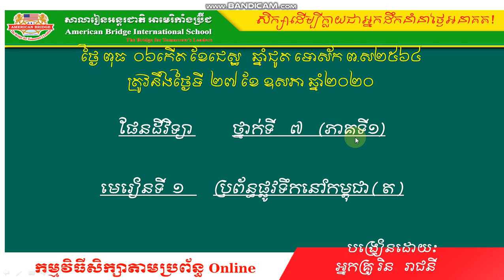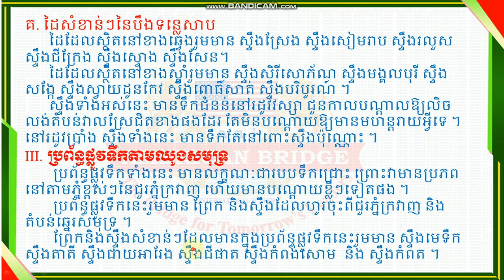ABi ផែនដីវិទ្យា ថ្នាក់ទី៧ មេរៀនទី១ ប្រព័ន្ធផ្លូវទឹកនៅប្រទេសកម្ពុជា (03)